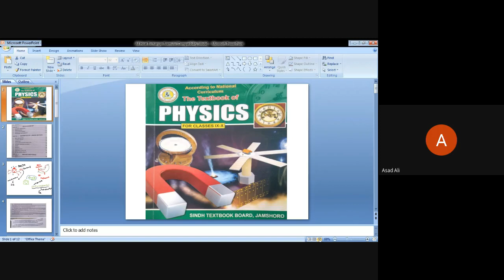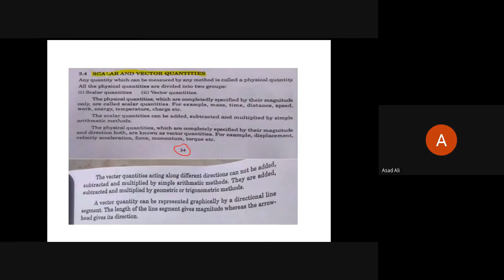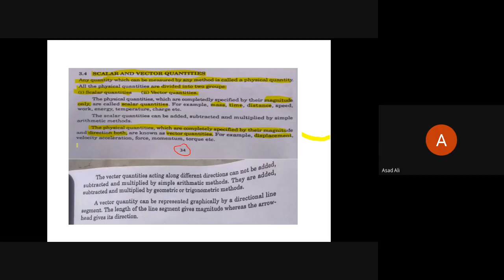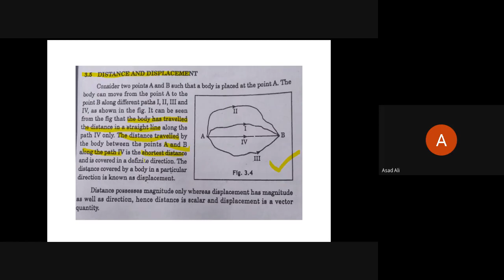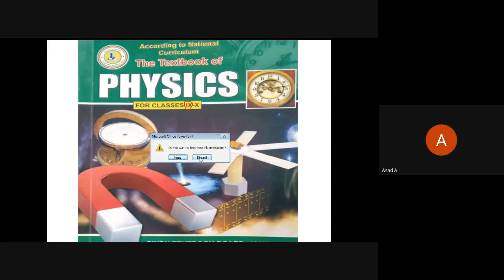scalar and vector quantities/ distance and displacement (Physics chapter 03 unit #3.5 and 3.5)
In this lecture under title of "Scalar and Vector quantities/ Distance and Displacement"  We covered scalar and vector quantities with examples and differentiate between distance and displacement with examples